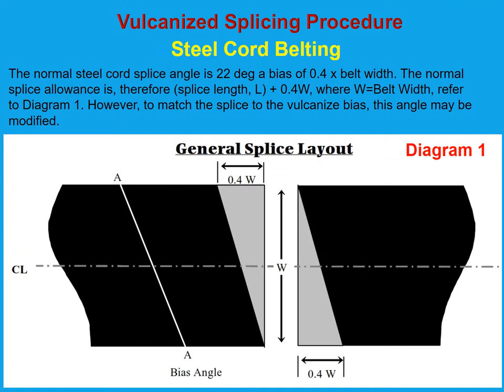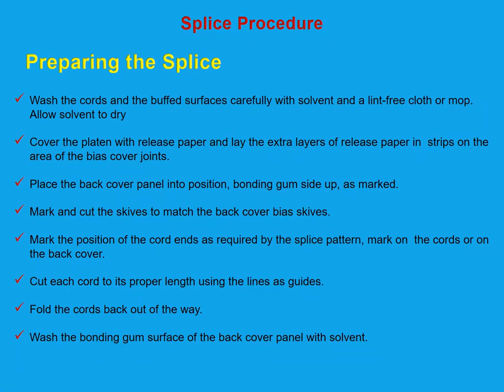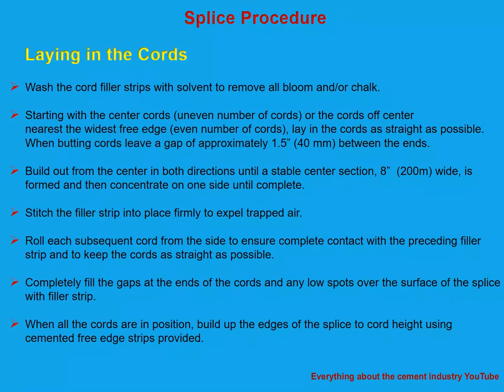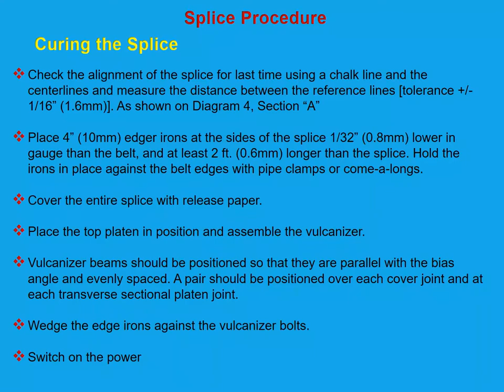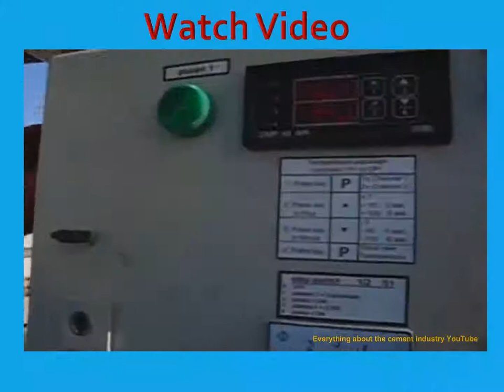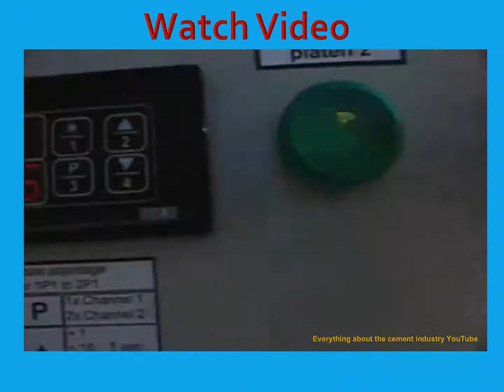Explain With Video Step by Step Vulcanized Splicing Procedure of Steel Cord Conveyor Belts From Site